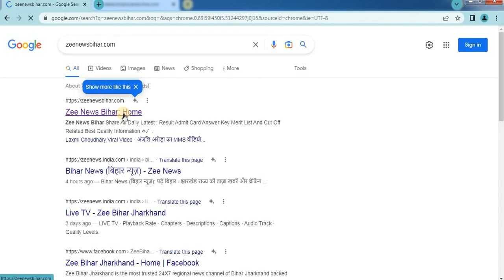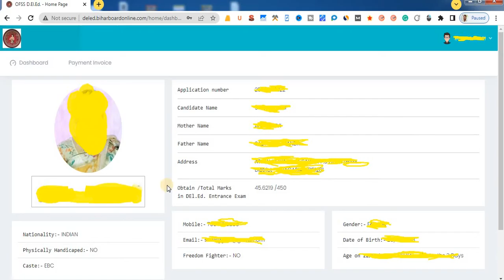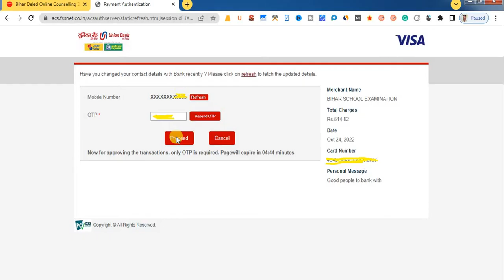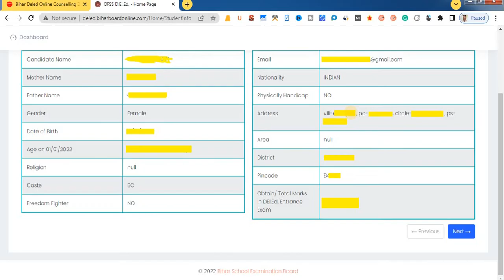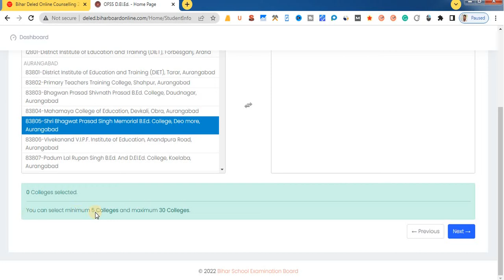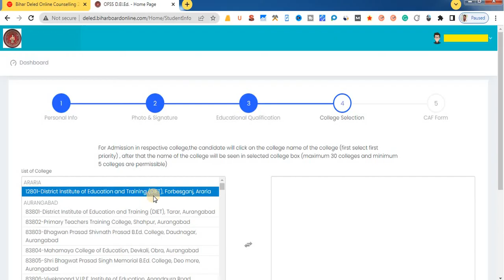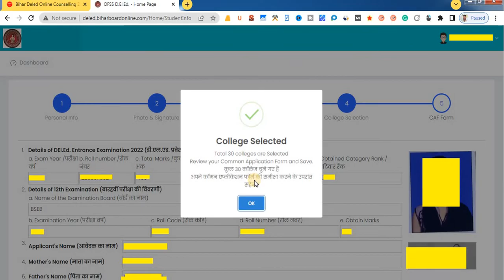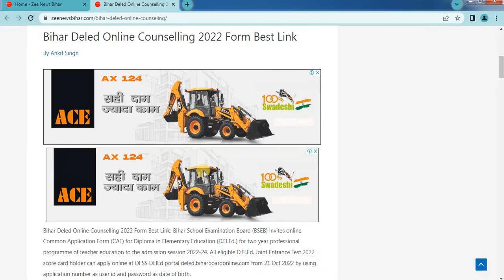bihar deled online counselling kaise karen | Bihar DElEd College Choice Form Kaise Bhare | Admission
About video. @VikashDigitalServices

bihar deled counselling 2022 documents
bihar deled counselling 2022 date

FAQs :-

Note

✔ 👉👉👉👉{Notice}👈👈👈

Important

😲List of Bhojpuri actress viral video👈
1. Kajal Raghwani
2. Anjali Arora

About Me :- My real name is Vikash Singh this channel is one of my internet persona 'Algrow'. Currently, I am ( 22+Years Experience in. ), Successfully completed above YouTube Traning Certifications. and I aim to spread the right knowledge 👉Entertainment, 👉Educational, 👉Science & Technology growth with this channel is based on my research and observations on youtube. Hope you enjoy the journey!

00:00 - Intro
01:00 - Registration
06:28 - Personal Information
08:02 - Upload Photo And Signature
09:51 - Educational information
11:33 - Preview And Confirm
12:58 - Payment